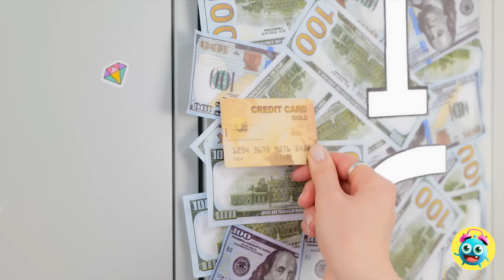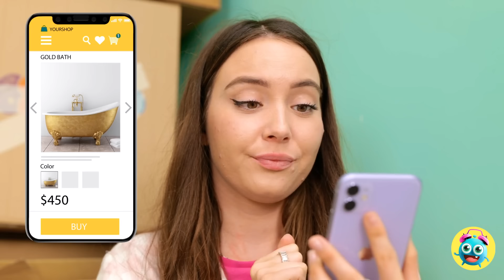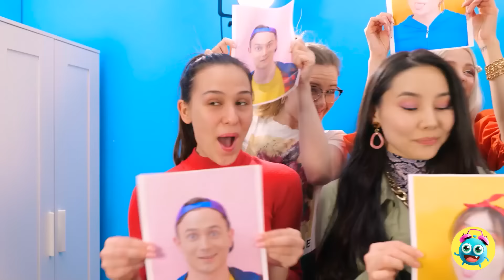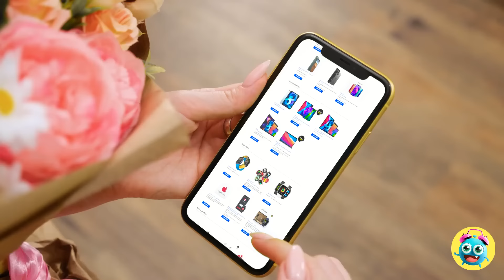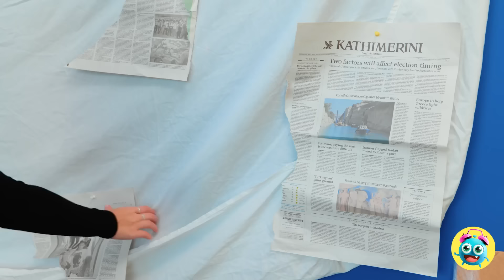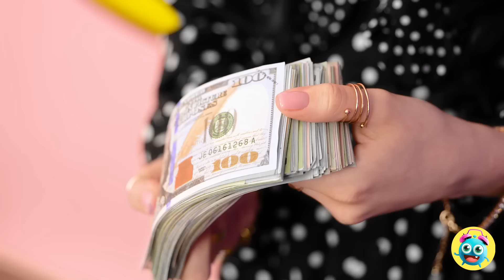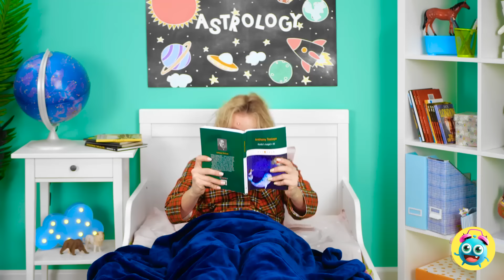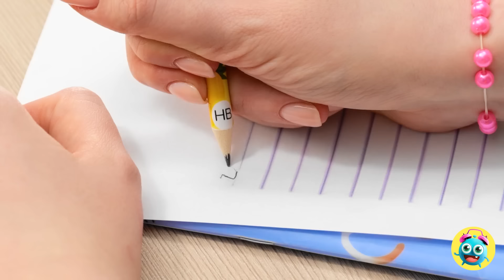RICH VS POOR VS GIGA RICH BUILDING HOUSE 📦 Good vs Bad Room Makeover by Yay Time!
It doesn't matter if your broke or rich, the most important thing is that you're happy.
But a little money would be nice, right?  If you were giga-rich, what would be on your shopping list?